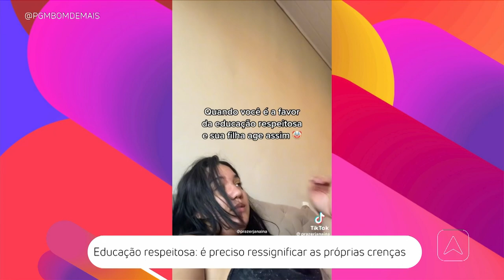Educação respeitosa é preciso ressignificar as próprias crenças